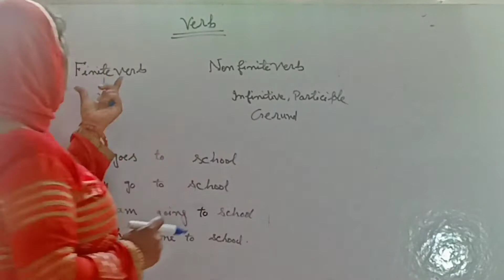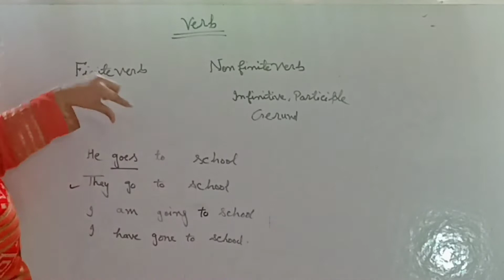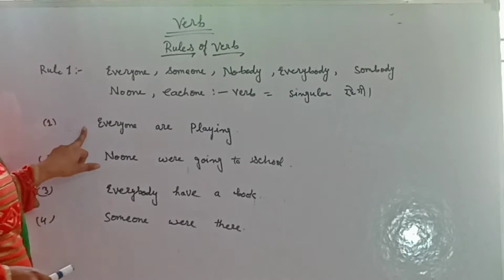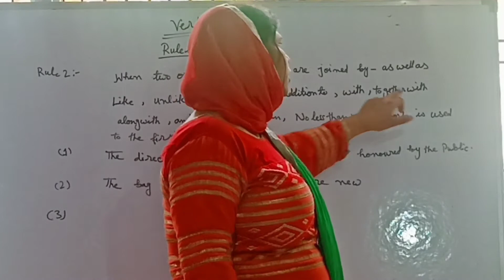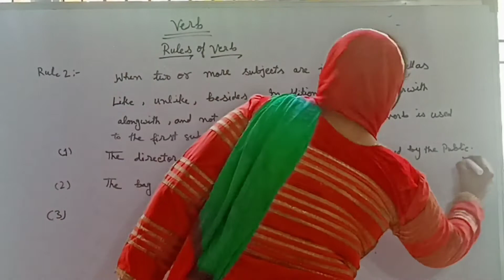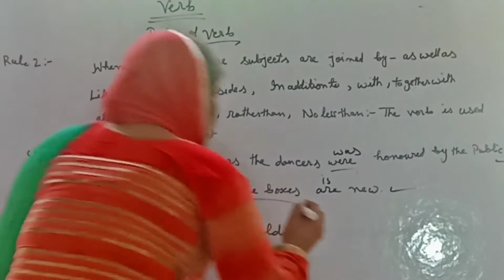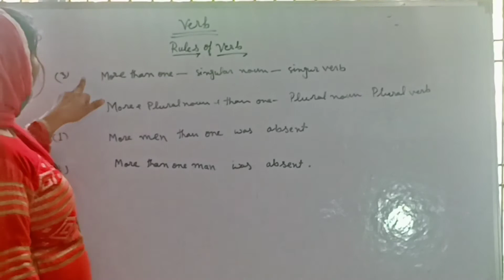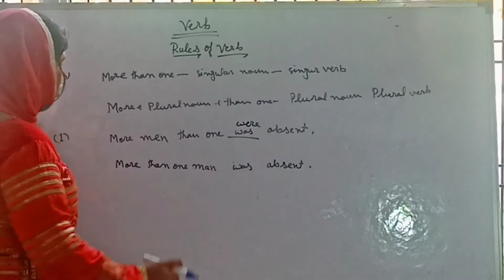Verb || Rules of Verb || Basic से Exam Point तक ||Rules of Grammar||Free Online Classes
Rules of Grammar||Rules of Verb|| Verb ||